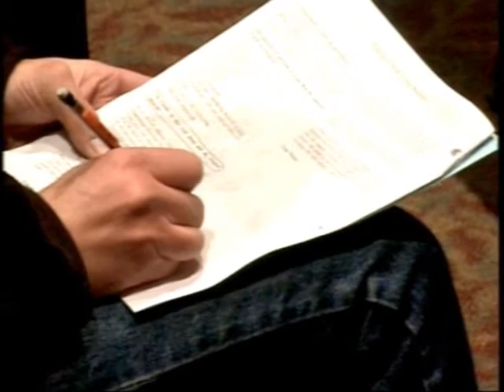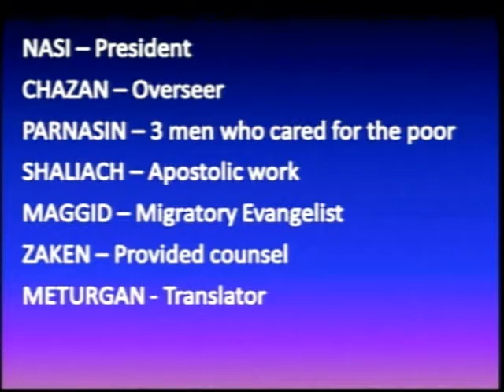February, 28, 2011 - Yeshua our Cornerstone-From the Torah through the Gospels, Acts & Epistles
Session 16

The Community of Torah:  Part 2

4 reasons to participate in a community of believers:
1. Biblical revelation was given to the community
2. The cycle of the Divine Appointments was given to a community
3. The New Testament was mostly written to communities
4. There's a special presence of God within community We also learned of various names to the believing community:
1. Called Out Community
2. Redeemed Community
3. Holy Community
4. Covenant Community
5. Torah Community We looked at some of the main characteristics of the Believing Community:
1. They study, teach and live the Bible
2. They are righteous And now we will look at how they were Holy and how they were Organized. There was a community wide sense of Holiness. Exodus 19:6 And ye shall be unto me a kingdom of priests, and an holy nation. These are the words which thou shalt speak unto the children of Israel.